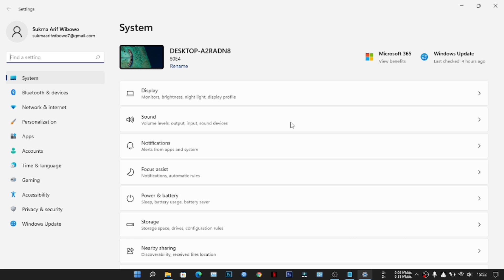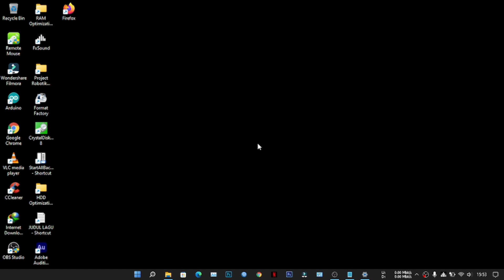CARA MENGGANTI WALLPAPER DI WINDOWS 11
Silahkan kalian bebas komentar di kolom komentar dan aku akan usaha kan untuk membalas komentar-komentar kalian. Terima kasih